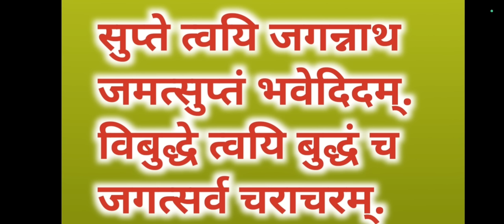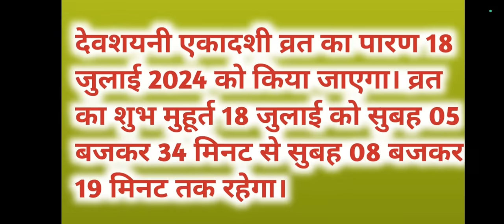Ekadashi Kab Hai | एकादशी कब है 2024 | Ekadashi July 2024 | gyaras Kab Ki Hai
About This Video:
इस video में निर्जला एकादशी 2024 कब है एकादशी व्रत की Pooja vidhi नियम तथा  paran का shubh मुहूर्त जानेंगे
धन्यवाद

                            FAQs Answered:-

gyarash kab ki hai
Nirjala Ekadashi kab hai